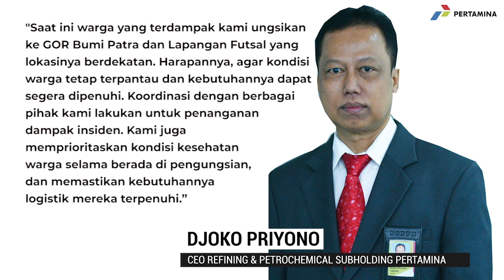Mensos Tri Rismaharini Pantau Langsung Upaya Pertamina Bagi Warga Terdampak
Dalam kunjungannya ke titik pengungsi warga terdampak insiden tanki T-301 di Area Kilang Balongan, Menteri Sosial Tri Rismaharini mengapresiasi upaya penanganan Pertamina terhadap warga terdampak yang masih berada di GOR Bumi Patra Balongan.

Dalam kunjungan tersebut, Menteri Sosial Tri Rismaharini didampingi Bupati Indramayu Nina Agustina dan Chief Executive Officer (CEO) Refining & Petrochemical Subholding Pertamina, Djoko Priyono dan Direktur Proyek Infrastruktur, Suwahyanto.